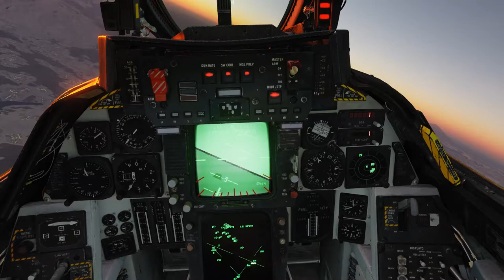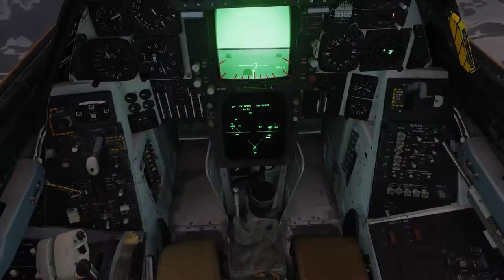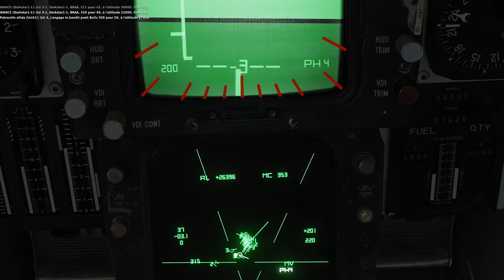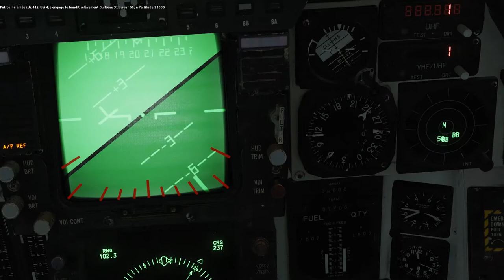DCS F-14 : Operation Reforger - The Iron Heel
Envie de tester Shadow de Blade? Tiens, un code de parrainage : ARNJB3VB - hop par